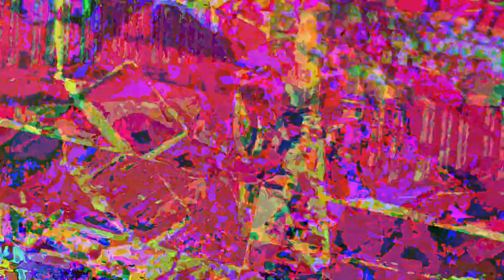[EPILEPSY WARNING] Movie 23 06 19 04h00m51s *Photosensitivity Warning*